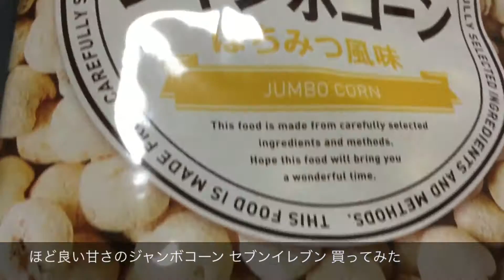ほど良い甘さのジャンボコーン セブンイレブン 買ってみたJapanese food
普通においしかったです、ごちそうさまでした。